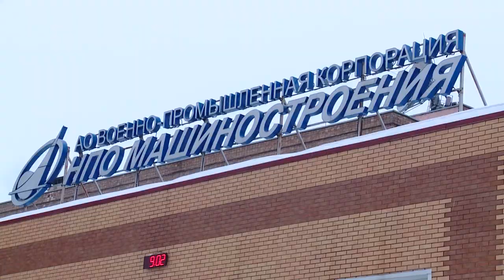ПОЗДРАВЛЕНИЕ ГЛАВЫ АДМИНИСТРАЦИИ РЕУТОВА С ДНЁМ ЗАЩИТНИКА ОТЕЧЕСТВА 23.02.21